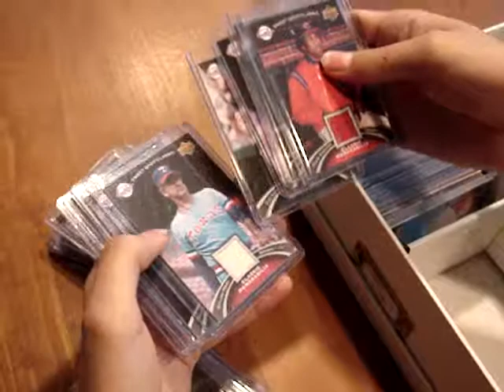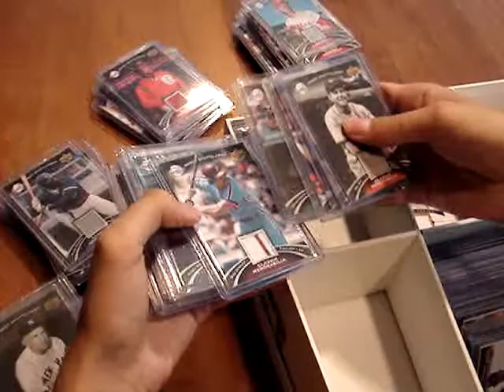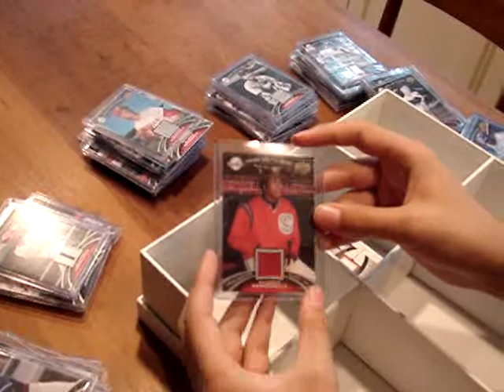CJ CARDS 2005 & 2007 Sweet Spot Classic Jersey Sets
These are the two sets I am working on now. I will try to post updates whenever I get any new cards from these sets.